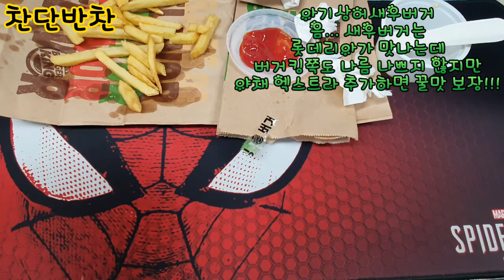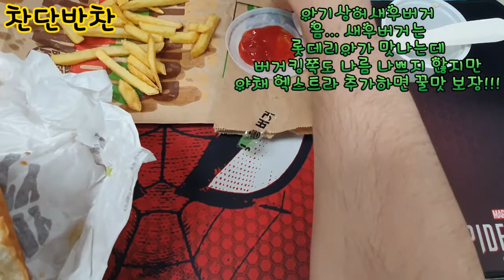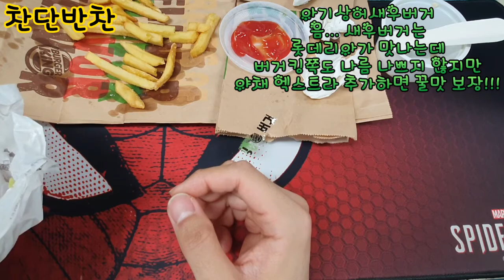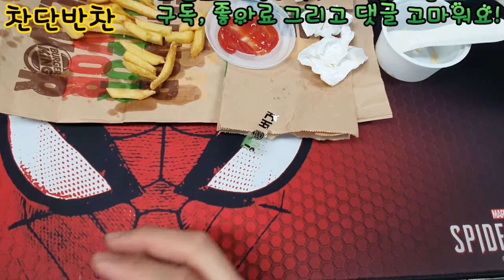식사(2021-029)통베이컨와퍼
버거킹!!!